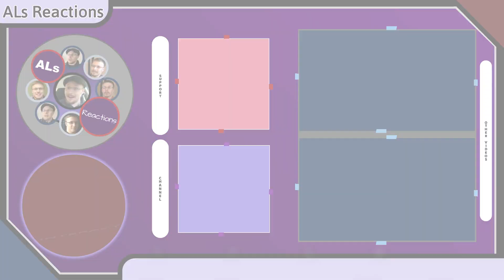Reaction to...NINE LASHES: FOLLOW (Music Video) (With Lyrics)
Media of Focus: NINE LASHES: FOLLOW (Music Video)

Content Locations:
Reaction - 05:36
Review - 09:35

Original Publication Date: May 13, 2023

1) Channel Support Buttons (On Most Videos)
4) Coinbase: DM me through Social Links listed above.